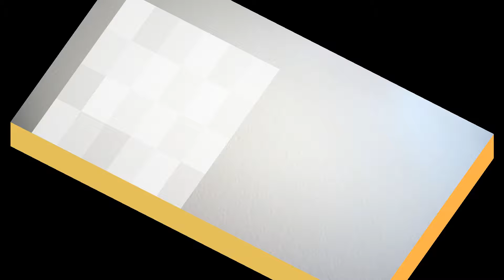臺灣手語語料彙整【稅】12 107